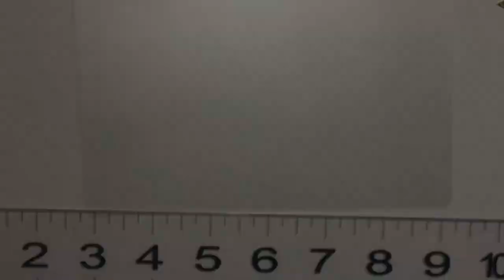Memory Dex Craft with Me #2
***IMPORTANT**PLEASE OPEN ME***

Memory dex embellishing and craft with me!

Design team member for EllsieBelsbookShelf

HER KITS ARE DIGITAL AND ALSO AVAILABLE AS A PRINT AND SHIP!!
Ellie's Etsy shop
Ellie's Youtube channel:

Products that are sent to me to review:
   $5off $40 or more!!!

Send a card 📧💋
Evelyn R.